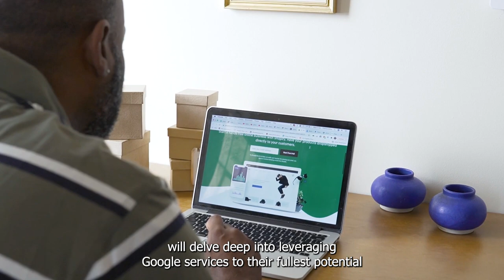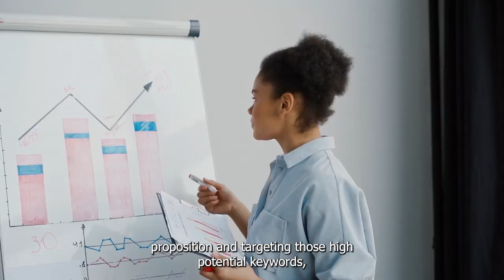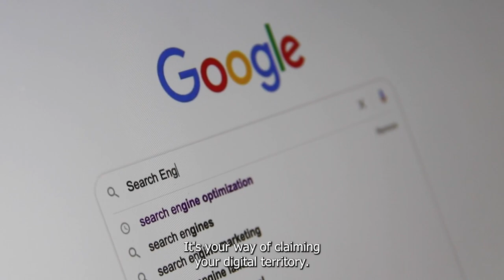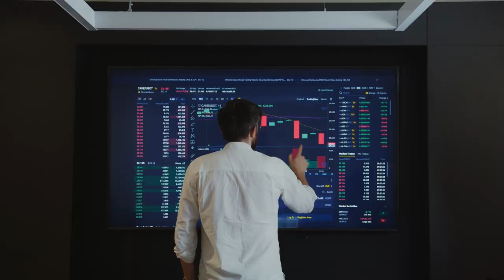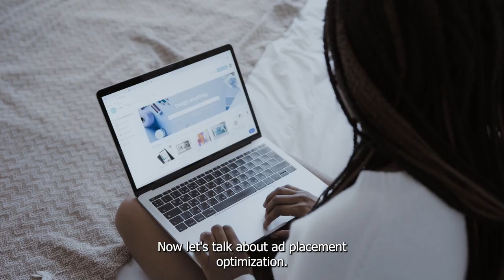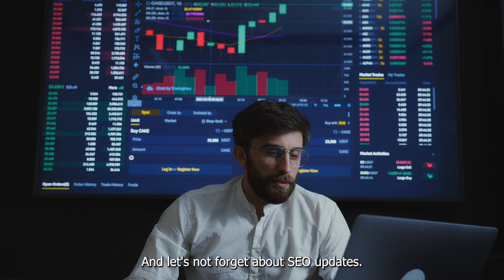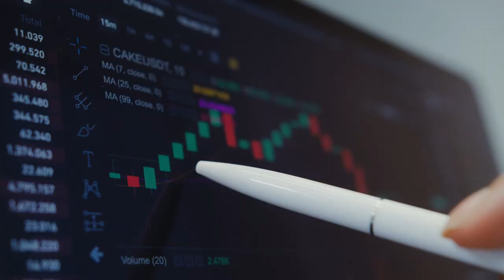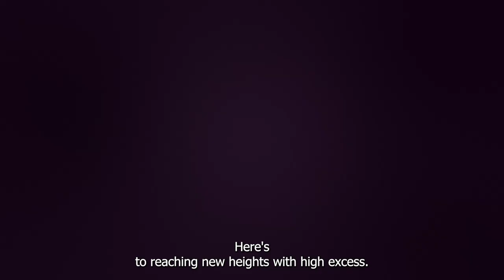($100 per Day) BEST WAY to Make Money Online with Google 2024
Google is a multinational technology company that specializes in Internet-related services and products. It was founded in 1998 by Larry Page and Sergey Brin while they were Ph.D. students at Stanford University. Google is one of the world's largest technology companies and is known for its search engine, which is the most widely used globally. The company's mission is to "organize the world's information and make it universally accessible and useful."

Google offers a wide range of products and services, including:

    Search Engine: Google's search engine is the most popular in the world, allowing users to find information, websites, images, videos, and more.

    Google Maps: A mapping service that provides directions, traffic information, and location-based services.

    Gmail: An email service with a large user base.

    Google Drive: A cloud storage and file synchronization service.

    Google Photos: A photo and video storage and sharing service.

    YouTube: A video-sharing platform that Google acquired in 2006.

    Android: An operating system for mobile devices, developed by Google.

    Google Chrome: A popular web browser.

    Google Assistant: A virtual assistant that can answer questions, perform tasks, and control smart devices.

    Google Workspace: A suite of productivity tools for businesses, formerly known as G Suite, which includes tools like Google Docs, Google Sheets, and Google Slides.

    Google Cloud: A cloud computing platform that provides various cloud services to businesses and developers.

    Google Ads: An advertising platform that allows businesses to advertise their products and services online.

Google has played a significant role in shaping the internet and digital technology landscape and continues to innovate in various fields, including artificial intelligence, machine learning, and cloud computing.